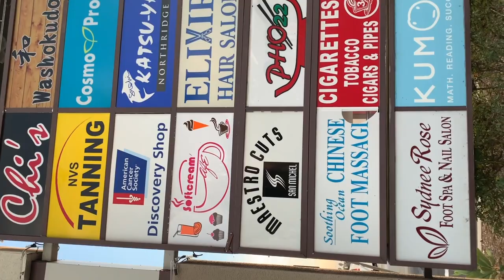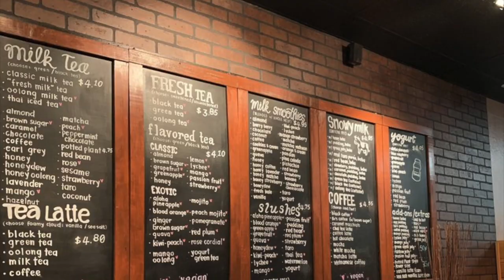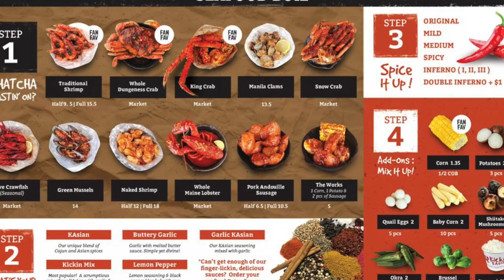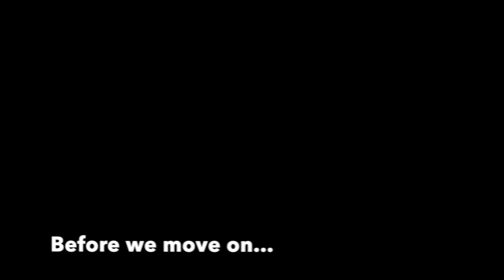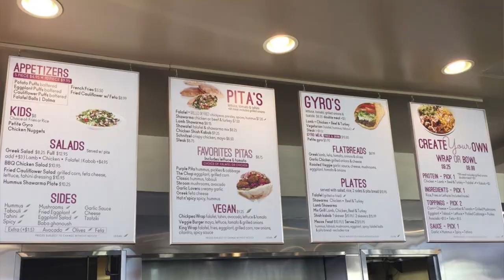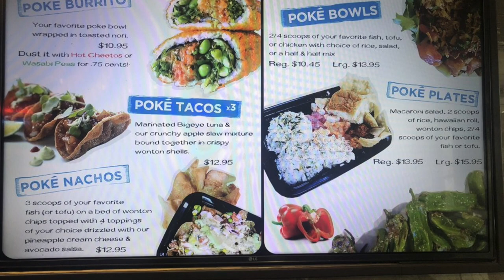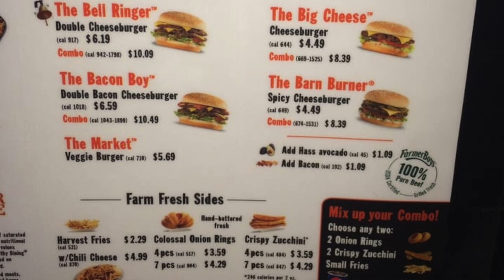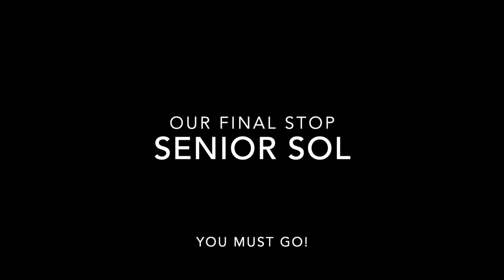CSUN Food Tour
Our tour of some food near CSUN